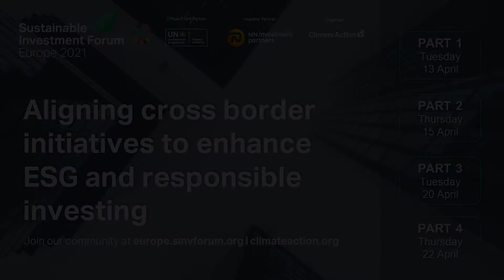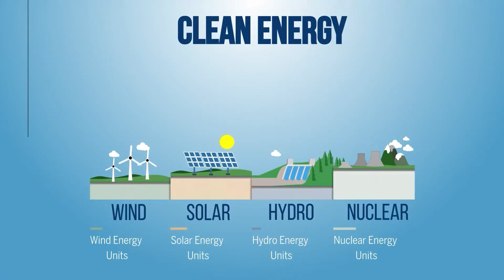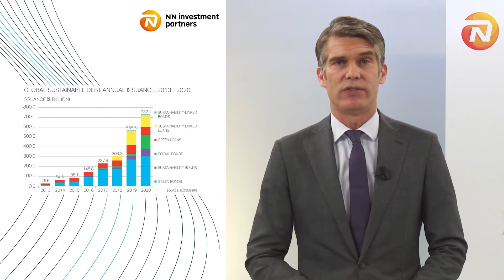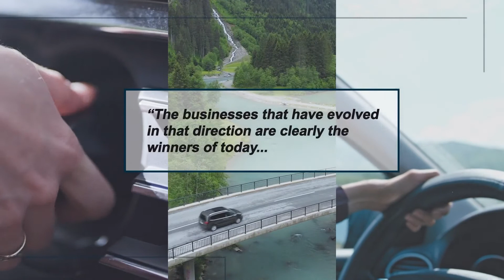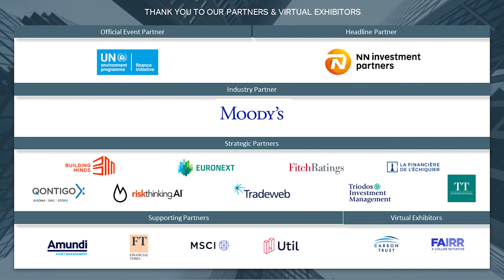Opening Remarks from NN Investment Partners | Sustainable Investment Forum Europe 2021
Valentijn van Nieuwenhuijzen from NN Investment Partners delivered the opening address to the Sustainable Investment Forum Europe 2021. Sign up to watch the full event on demand

About Climate Action:

Established in 2007 and headquartered in London, UK, Climate Action establishes and builds partnerships between business, government and public bodies to accelerate international sustainable development and advance the ‘green economy’.